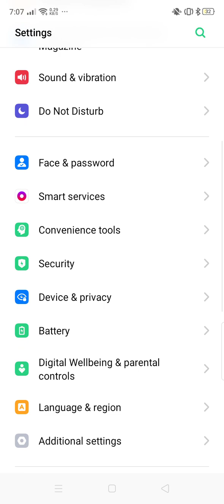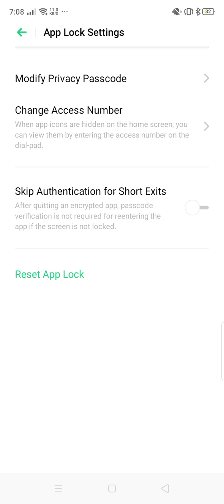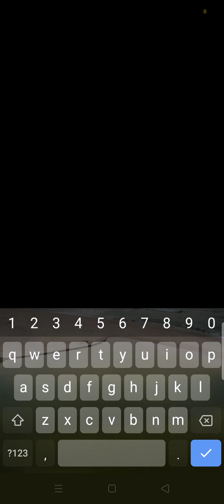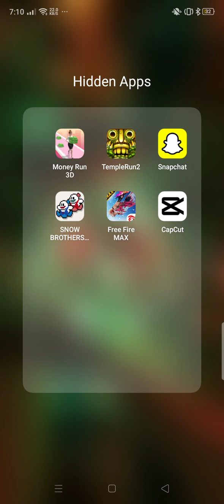easy password and mobile hidden apps show no doubt phone